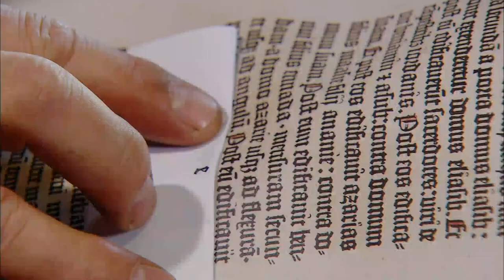Making The Famous Swedish Meatballs | Rachel Khoo: My Swedish Kitchen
Rachel Khoo introduces the philosophy behind Swedish expressions for a global audience. She picks up on the ways Swedes think about food, and makes her own versions of classic Swedish food with a twist. In every episode we follow Rachel as she cooks in her countryside cabin and on her "out-and-about" travel throughout Sweden, where she falls in love with the balanced and nature-led lifestyle that has influenced food culture for so long.